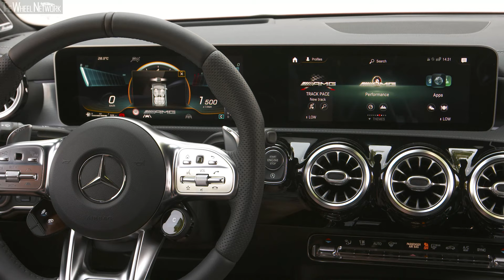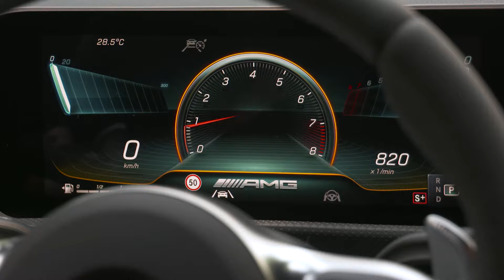2020 Mercedes-AMG CLA45 S 4MATIC+ Interior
▪ Exterior color – Jupiter Red
▪ Footage location – Madrid, Spain